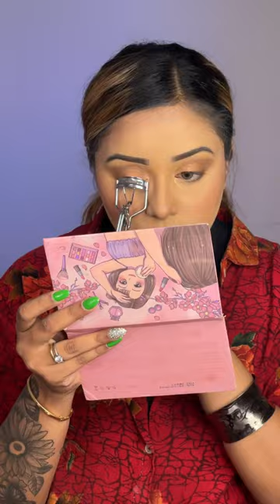Self Make Up Tutorial | Dhanushree